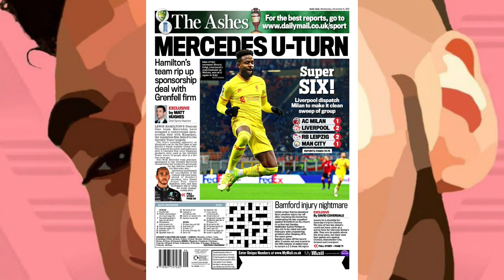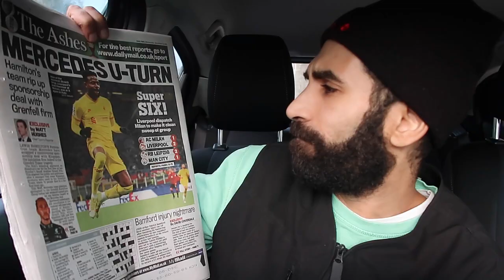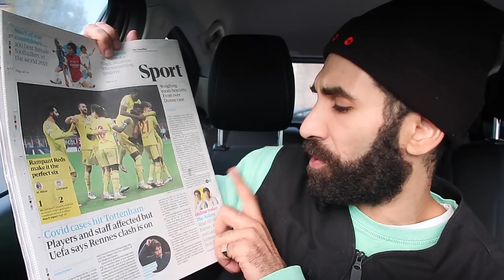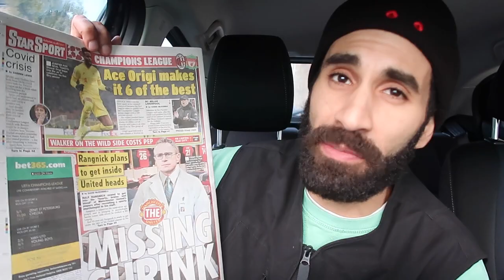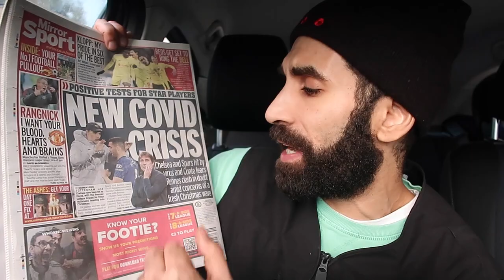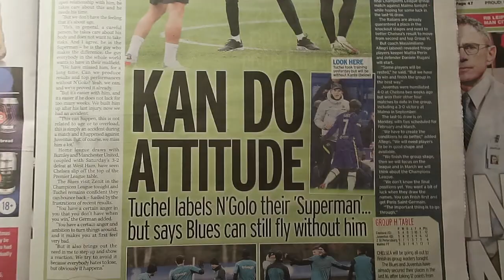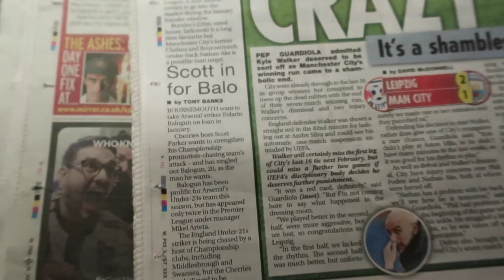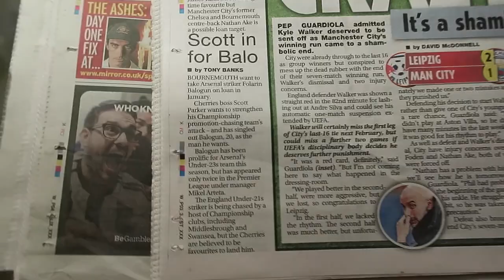ARTETA WANTS TOP STRIKER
YOUR DAILY LOOK AT FOOTBALL'S BACK PAGES STARTS HERE
JOIN US FOR A BRAND NEW SEASON OF PAPER TALK
HEADLINES INCLUDING:

ARTETA CHASES A NEW STRIKER FOR ARSENAL
PEPE WEIGHING UP HIS FUTURE
MANCHESTER UNITED MENTALITY SHAKE UP
THE MESSI AND MBAPPE SHOW
THE RACE FOR JUDE BELLINGHAM
TRANSFER NEWS AND UPDATES

Cristiano Ronaldo and his new manager KSI,
Hold on, is that Ralf Rangnick,
Still in the Knockout Stages of the Champions League?

But this is the Premier League!
With Manchester City and Pep Guardiola,
Jurgen Klopp at Liverpool and Thomas Tuchel at Chelsea!
Conte at Tottenham, Fans who like TV should not watch Sky Sports,
Sky Sports has highlights but do they do it like me?

Let's Play the Premier League in the Metaverse,
Because the Premier League is on FIRE and Premier League football
Is exactly what we need! Goals, goals, goals and highlights of goals!
Exactly what the Premier League needs,

More Cristiano more Messi,
More transfers confirmed and transfer rumours,
Just LOADS of TRANSFER DEADLINE DAY DEALS!
And a splash more Premier League with some Arsenal under Arteta.
AUBAMEYANG CHANCE!